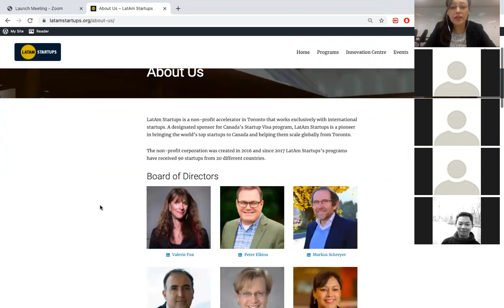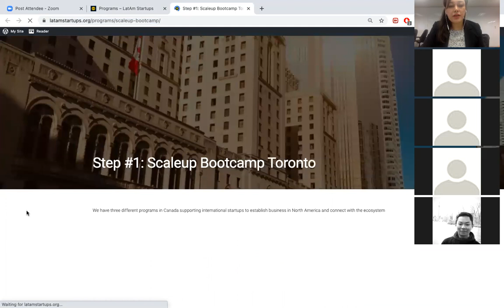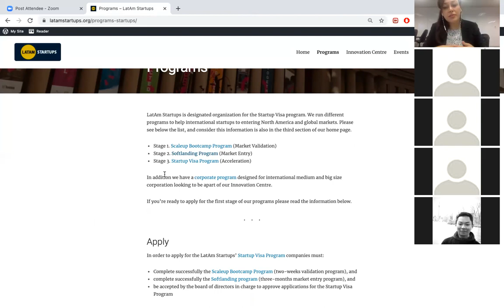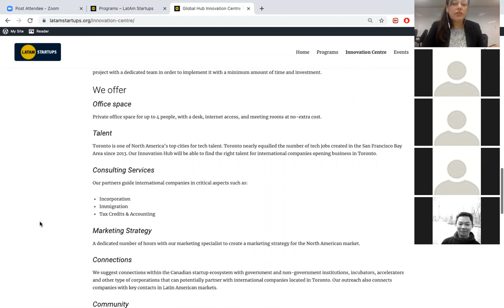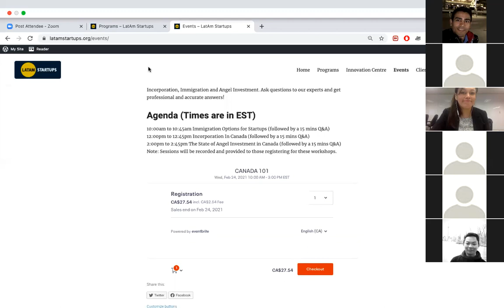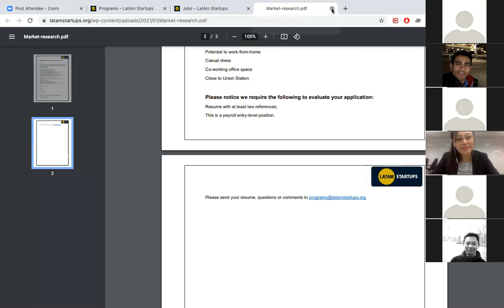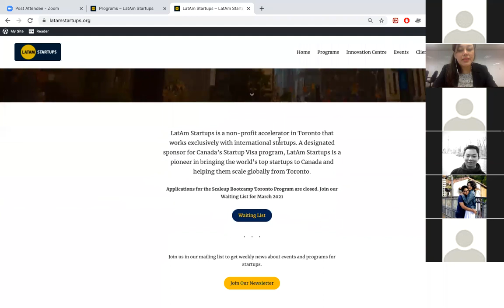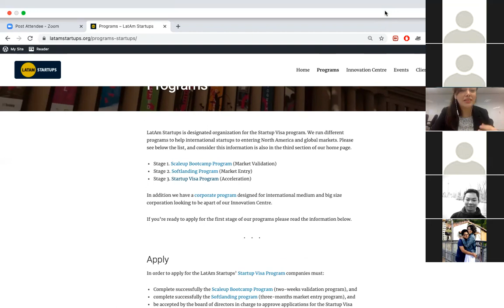Info-Session LatAm Startups Programs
This webinar is for entrepreneurs that are interested in expanding their business to Canada.

Topics covered:

— Introduction of LatAm Startups
— How our programs work
— Requirements to enter into the program
— Selection process